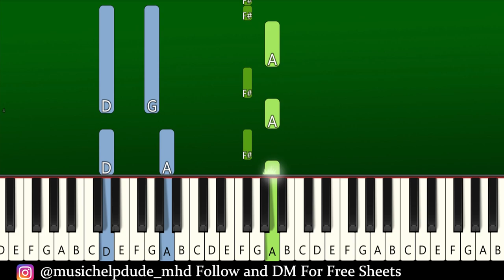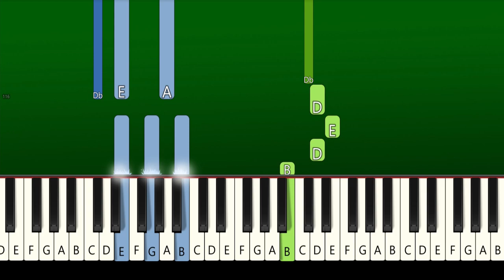Olivia Rodrigo - Can’t Catch Me Now - Piano Tutorial [EASY] (From The Hunger Games)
Piano Tutorial

Olivia Rodrigo – Can’t Catch Me Now (From The Hunger Games: The Ballad of Songbirds & Snakes) EASY Piano Tutorial | TikTok